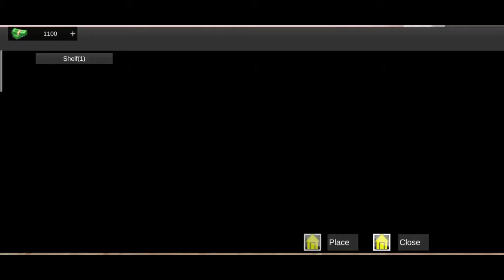Top 5 Games Like * TRADER LIFE SIMULATOR * For Android || 5 Best Games Like Trader Life Simulator 😍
Hello guys ,
In This Video, I am Gonna show you the
Top 5  Games Like TRADER LIFE SIMULATOR   For Android || 2022 || High Graphics (Online/Offline )

Telegram channel visit

 Telegram channel visit

I am Garun shukla , I upload gaming video and i also uploded review video on youtube.

●▬▬▬▬▬๑۩۩๑▬▬▬▬▬▬●
                  GARUN GAMERZ
●▬▬▬▬▬๑۩۩๑▬▬▬▬▬▬●

Your Queries --

1. top 5 games like trader life simulator  for android
2. games like trader life simulator  for android
3. trader life simulator  games for android
4. top 5 games like trader life simulator
5. top 5 games like trader life simulator  android
6. best games like trader life simulator   for android
7.  games like trader life simulator  online
8.  games like  trader life simulator
9. top 10 games like trader life simulator  for android
10. trader life simulator  simulator games
11. games like trader life simulator
12. games like trader life simulator  on steam
13. games like trader life simulator  for android 2022
14. best trader life simulator  games for android
15. games like trader life simulator for android  in hindi
16.  best games like trader life simulator
17.  trader life simulator  games
18. Trader life simulator